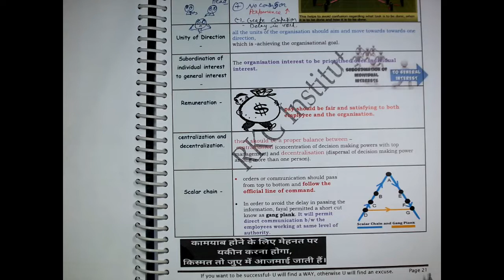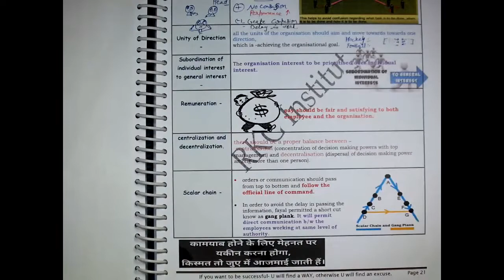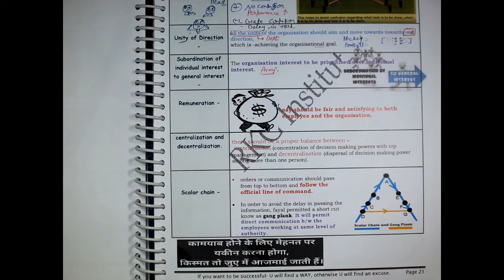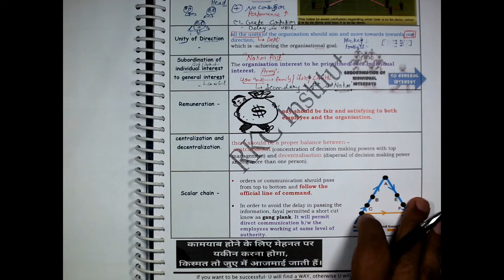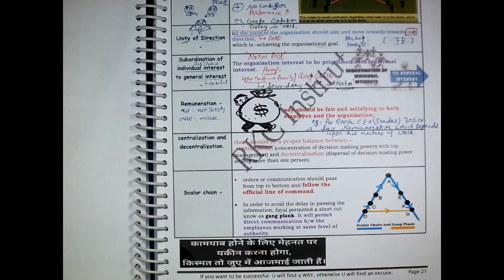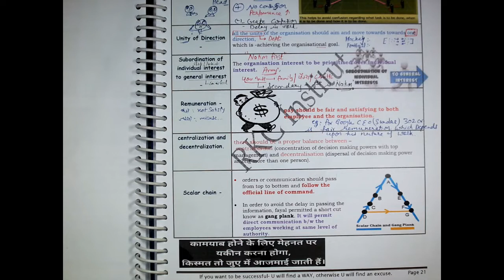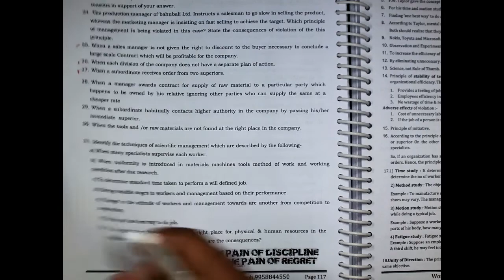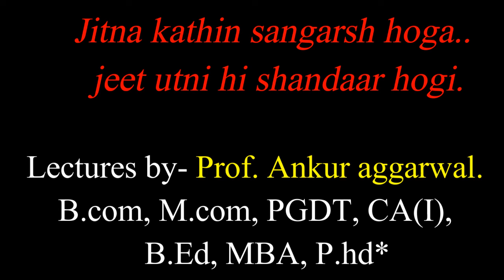Fayol principles. PRINCIPLES OF MANAGEMENT. business studies class 12. / bst class 12.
HIT 100/100...fayol's principles of management,
COMBO OF BOTH COLOURED BOOKS-

Book includes past 10 year solved questions and answers + solved sample papers with latest cbse pattern.

OR ORDER ME DIRECTLY- MY WATSAPP NO. 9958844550

*cartoon presentation*
*FREE coloured book + 10 years*
*latest MCQ*
*secret codes.*

12th business studies
henri fayol
fw taylor